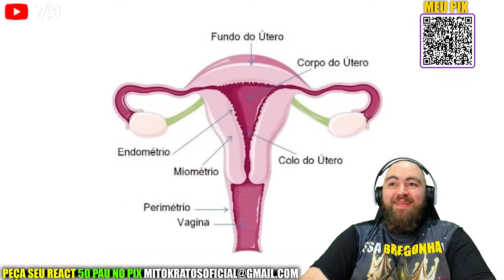REACT AS BRISAS DESSE CARA